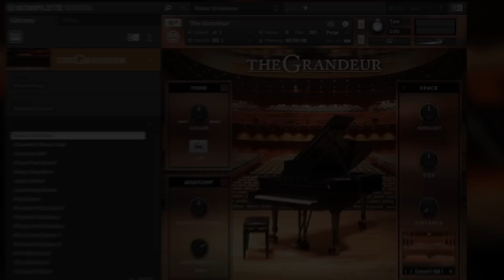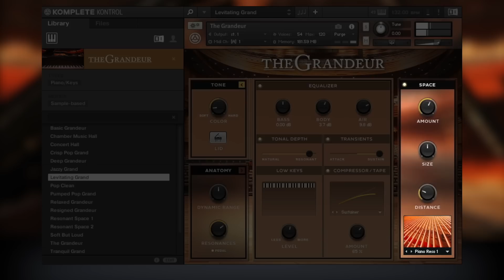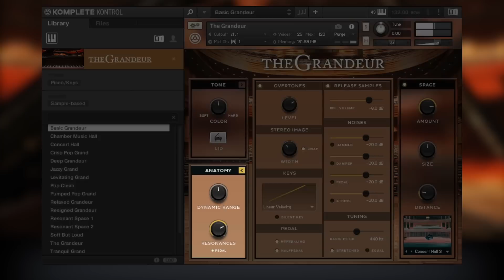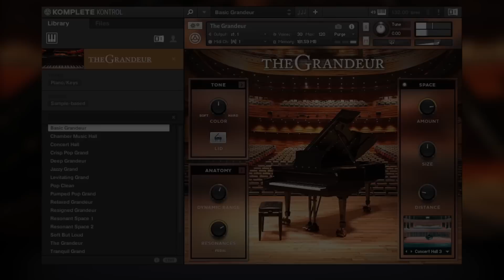THE GRANDEUR tutorial | Native Instruments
This tutorial video will help you master the rich, hyper-detailed sound of THE GRANDEUR – part of the DEFINITIVE PIANO COLLECTION